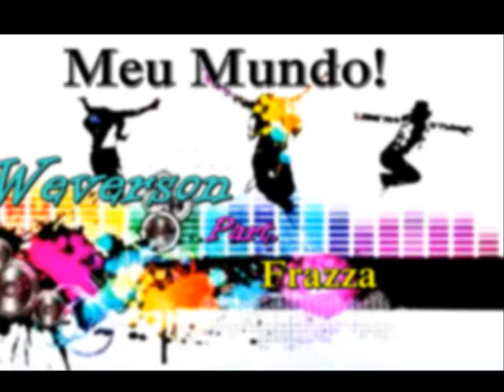Weverson part Fraza - Meu mundo (oficial)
Galera minha primeira musica solo! preciso de total apoio de vcs então se curtirem realmente divulguem aee pra me ajuda foi feita com muita dedicação e suor então vamo que vamo curti pow haha!